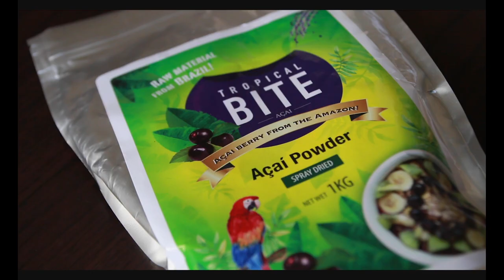巴西莓生巧克力（免開火法）Acai Chocolate ganache ( double - boiler method )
可可脂                           50g      Cocao  butter
米歇爾柯茲純可可粉   60g      Cocao powder
巴西莓粉                      30g       Acai   powder
常溫豆漿                     110g      Soy milk (room tempertaure)
楓糖                              50g       Maple syrup (sweetener)

表面灑粉
米歇爾柯茲純可可粉   10g     Cocao powder ( for dusting)

（豆漿的多寡、可可脂的比例都會影響生巧克力的軟硬度）
這裡用的是高濃度的豆漿

做法：

1.準備一鍋熱水，隔水溶可可脂，融化即可。（操作過程中盡量讓手維持乾燥狀態）
2.趁可可脂的餘溫加入純可可粉、巴西莓粉、常溫豆漿、楓糖漿，均勻攪拌即可
（可可脂不要加熱超過50度，太高溫會燒焦，氣味會不好；
   常溫豆漿才不會使攪拌過程變得艱辛，可可脂於20度開始凝結變硬）
3.將巧克力漿倒入容器冷藏至少5小時或冷凍一晚
4.取出可可磚之後，先灑上可可粉（同時，可以先將刀浸泡熱水，但一定要擦乾才切）
5.將巧克力磚切成1x2公分大小的方形
6.將四面沾上可可粉即完成

建議冷凍保存在2週內吃完最新鮮，最多保存30天
30天之後可以加熱豆漿一起煮成熱可可喔（濃郁香醇）

謝謝您的觀看，如果您也喜歡這個影片，也覺得很有幫助， 請幫我分享或是點選下方連結請我喝一杯咖啡給予鼓勵。讓我們能繼續提供更深度優質 的內容給更多的人，謝謝您！

 Equipments & etc:

Camera: Canon 70D
Software: Adobe Premiere CC
Film & Editing: Keisha Chiu